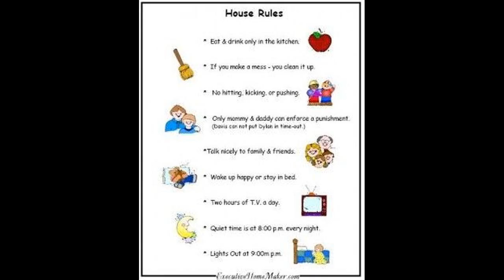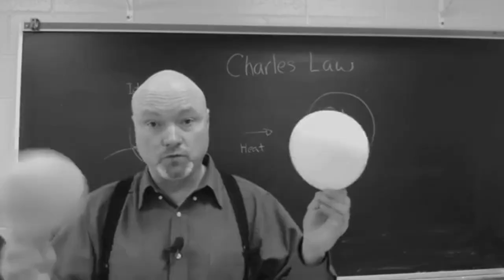Charles G Atherton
Like all males in New Hampshire between the ages of 18 and 45, Atherton was a member of the state militia serving in the Lafayette Riflemen 5th Regiment as a lieutenant in 1827, and as captain in 1828. Congress approved them on December 12, 1838.Several similar resolutions and eventually a standing House rule were approved by Congress from 1835 to 1840, but the "Atherton Gag" was the only one of them to be named after its creator. John Greenleaf Whittier, poet and advocate of the abolition of slavery in the United States referred to him as vile and shifty and wrote poems making reference to both Atherton and the gag, which frustrated Whittier and all the other abolitionists, as it curtailed any open debate in Congress on the subject. Atherton delivered a speech on the twelve million loan bill in the House of Representatives, on Monday, July 12, 1841.During the third session of the twenty-fifth United States Congress, Atherton lodged with a Mrs S.A. Hill in Alexandria, Virginia which was almost opposite to the Gadsby's Tavern, which housed ten representatives, all from pro-slavery states, who would have looked for any opportunity to lobby their cause. Whatever Atherton's reasons, his late grandfather, Joshua Atherton, as an early ardent anti-slavery campaigner, would have vehemently objected to the creation of a gag rule. After winning his election bid, Atherton was elected to the United States Senate as a Democrat in 1843, replacing Leonard Wilcox, and served from March 4, 1843, to March 3, 1849.While in the Senate, Atherton served as chairman of the Committee on Printing, the Committee on Roads and Canals, and the Committee on Finance. Pierce had anticipated making Atherton his spokesman in the Senate at the start of his presidency, however Atherton had died unexpectedly. Atherton died suddenly from pulmonary tuberculosis in Manchester, New Hampshire, on November 15, 1853.

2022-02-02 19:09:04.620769